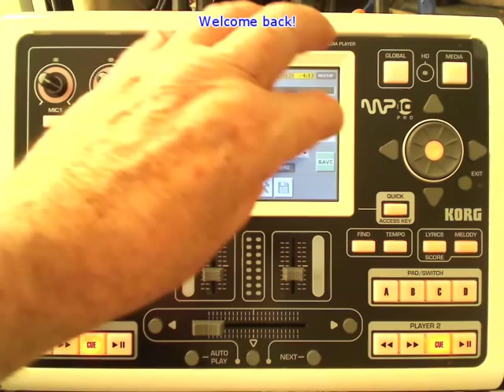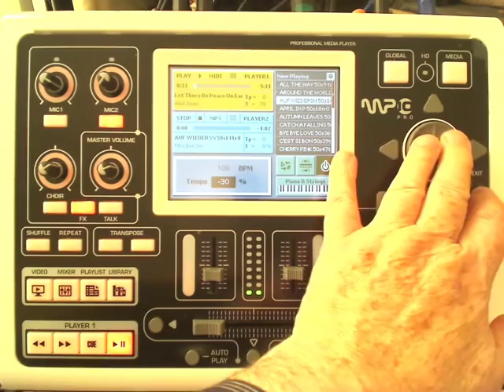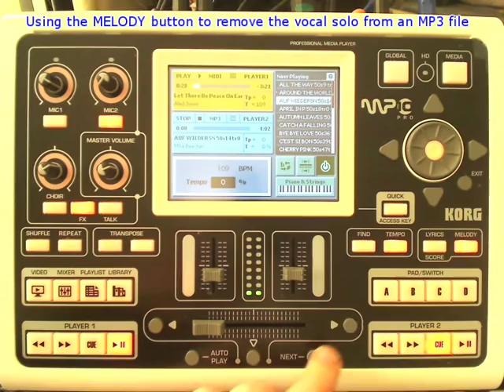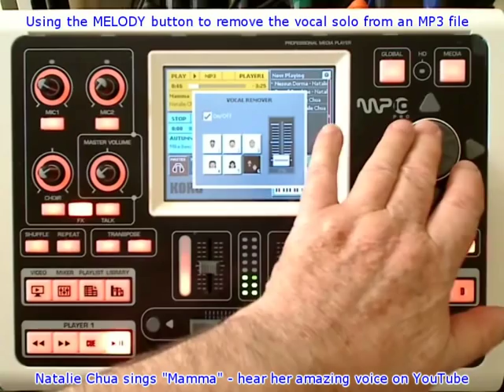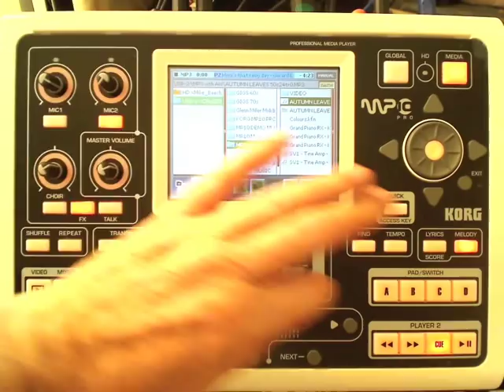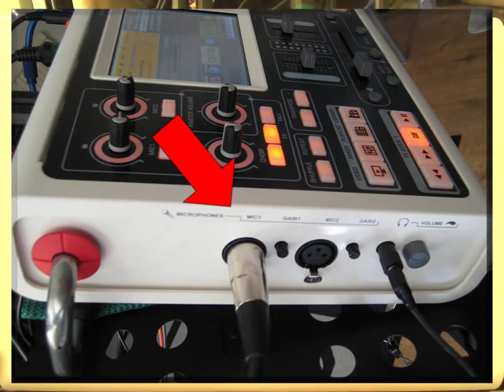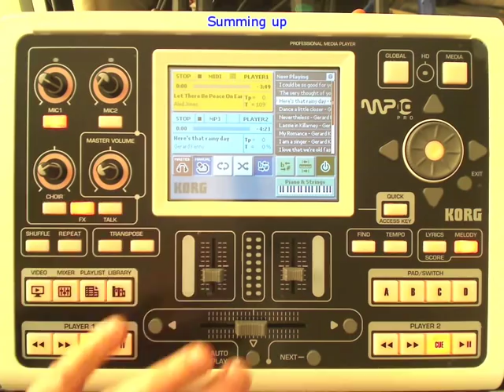Intro to Korg MP10 Pro Media Player - Part 3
Intro Part 3 of 3 contains info on locating your songs, transposing Midi or mp3 files, changing tempo/speed of your music files, removing melody tracks (Midi), removing vocal tracks (mp3), footpedal control, video display options, external connections, ID numbers for each music file, quick access button, Midi In/Out and the carry case.